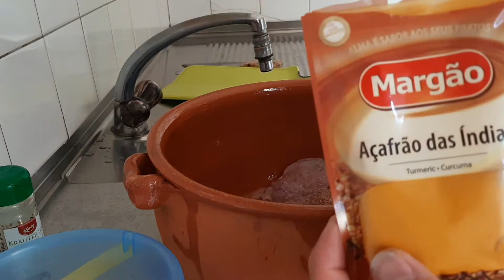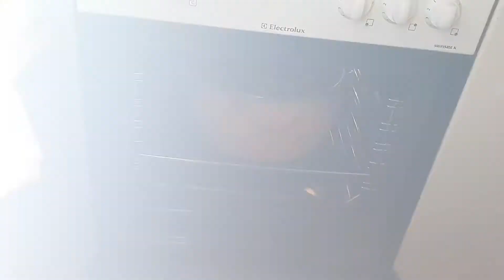Coelho no forno